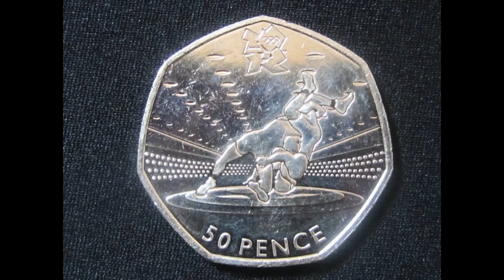trial video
Olympic 50p